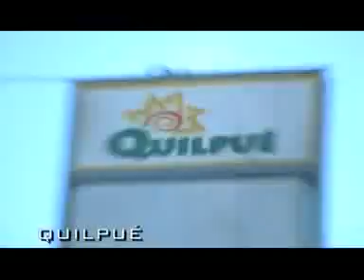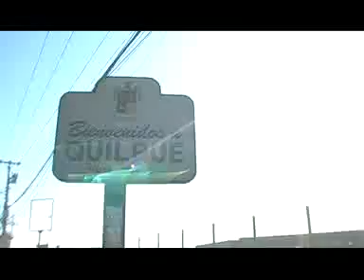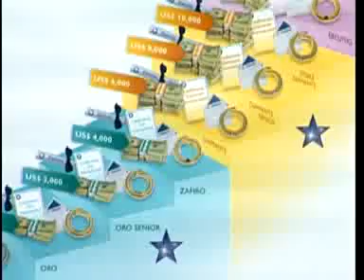Oriflame 13 de Agosto 2009 Cecilia Cisternas 2º parte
oriflame